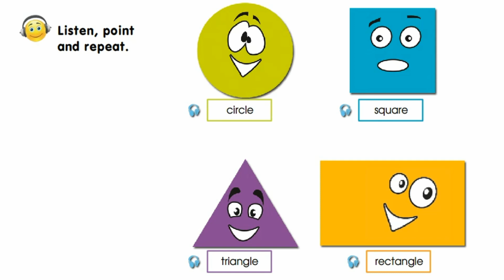Smiles 2. Module 1. Shapes. Vocabulary p. 7